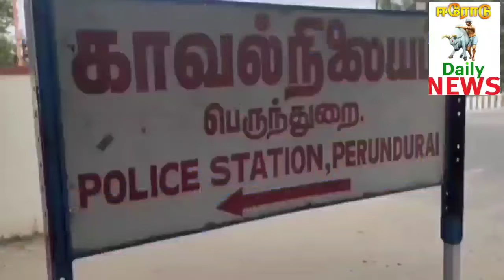விவசாயி ஆழ்குழாயில் தண்ணீர் வராததால் மனமுடைந்த விவசாயி சென்னியப்பன் இறந்துவிட்டார்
ஈரோடுஅடுத்துள்ள ஆயிக்கவுண்டன் பளையம் விவசாய நிலத்தில் முதலில் ஆழ்குழாய் கிணறு போட்டு இருந்தார் பல்வேறு இடங்களில் ஆழ்குழாய் கிணறு தோண்டி உள்ளார் நேற்று மனமுடைந்து தென்னை மரத்துக்கு வைக்கப்படும் விஷத்தன்மை உடைய மாத்திரையைசென்னியப்பன் சாப்பிட்டாதல் அவரை பெருந்துறை அரசு மருத்துவக் கல்லூரி மருத்துவமனையில் சேர்த்தனர் இரவு சென்னியப்பன் இறந்துவிட்டார் இது குறித்து பெருந்துறை போலீசார் வழக்கு